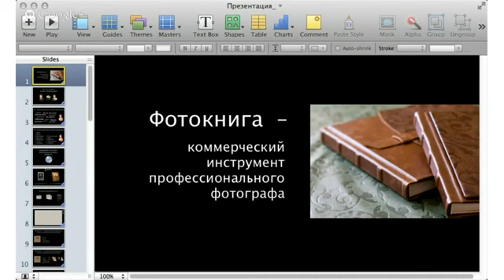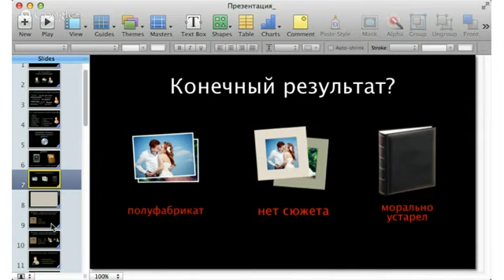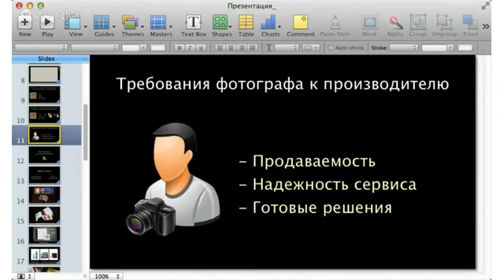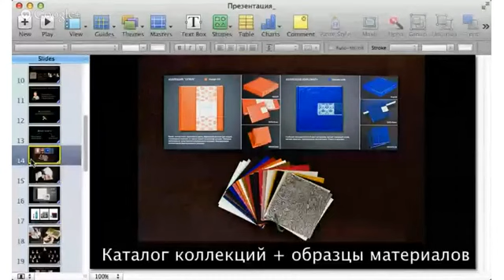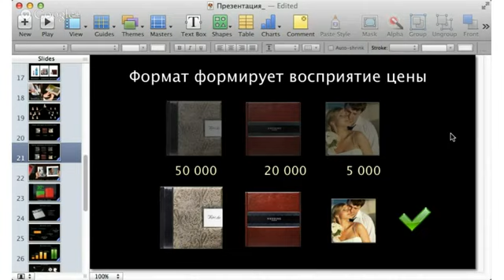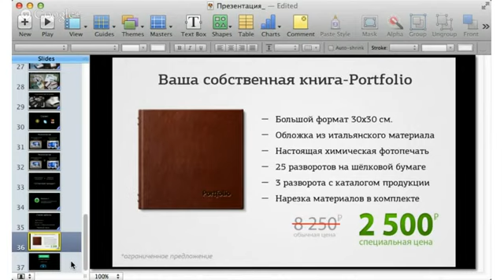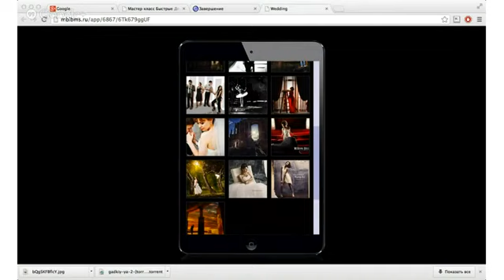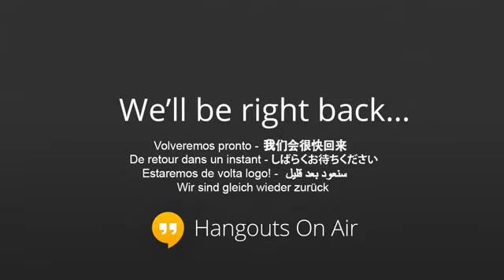5 webinar marafon misterx Marafon Quick Money Вебинар Ласло Габани и Булата Алиева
Марафон "Быстрые деньги 3". Серия бесплатных вебинаров по продвижению бизнеса фотографов и операторов, проведённых с целью собрать аудиторию для платных вебинаров и семинаров.  Сразу предупреждаю.. мероприятия бесплатные потому ОЧЕНЬ много воды. НО среди воды есть МНОГО полезной информации, особенно для тех, кто только начал заниматься видео, фото бизнесом.